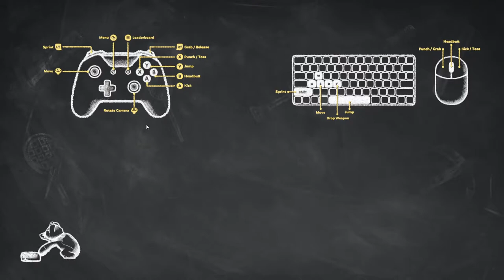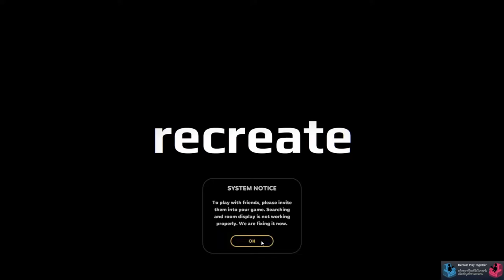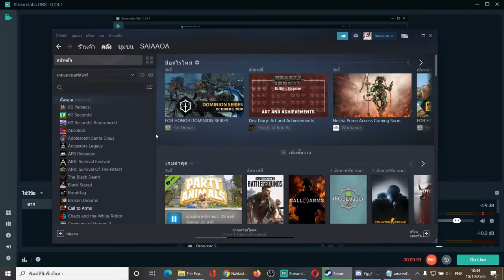party animal DAMO ฝึกสอนสอนฝึก